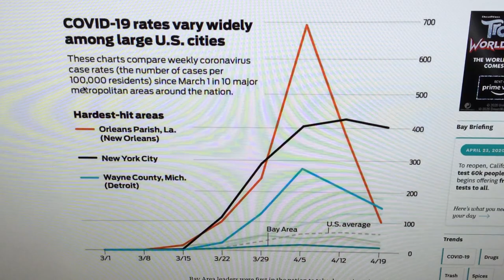Shoreline Devotional & Update 4/24